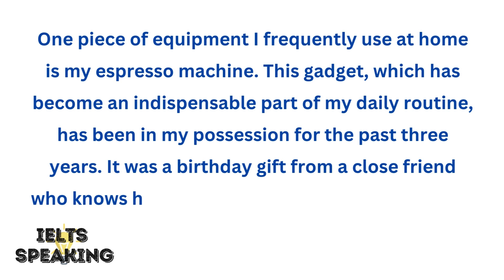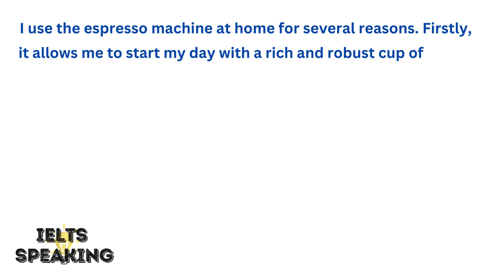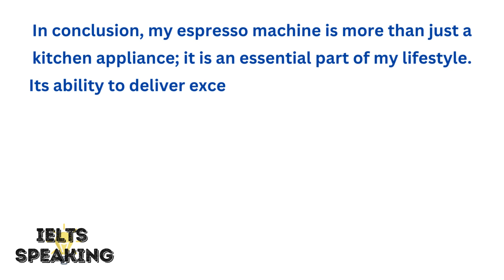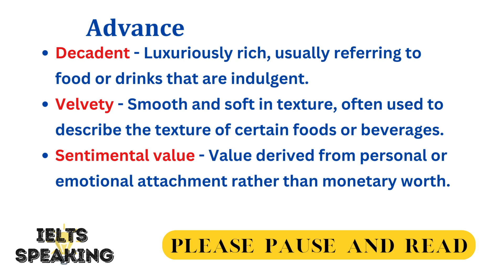Describe A Piece Of Equipment You Often Use At Home - - IELTS Speaking Part 2 Topic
Describe A Piece Of Equipment You Often Use At Home - describe a piece of equipment or tool you often use at home i may to aug 2021 cue cards.

Describe A Piece Of Equipment You Often Use At Home, , describe a piece of equipment you often use at home or at work, describe a piece of equipment you often use at home

In this video, I dive into the world of home appliances with a personal favorite: my espresso machine. Join me as I describe this sleek gadget, which has been a part of my daily routine for three years. From its stylish design to its ability to brew the perfect cup of coffee, this espresso machine is more than just a kitchen appliance—it's a cherished companion that enhances my mornings and social gatherings alike.